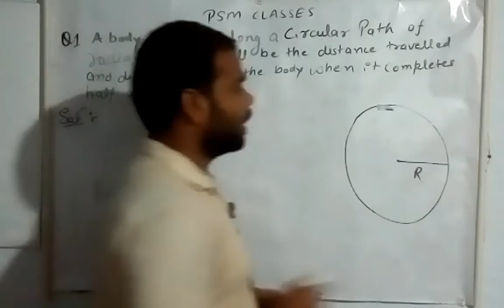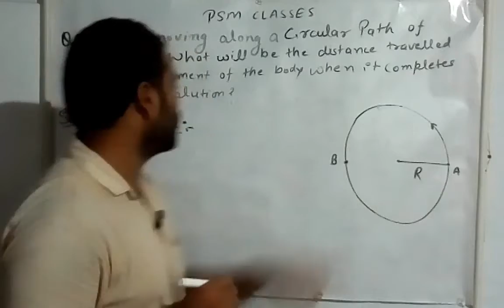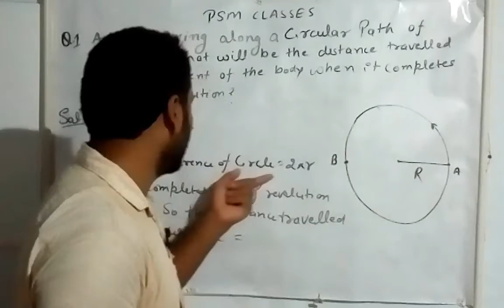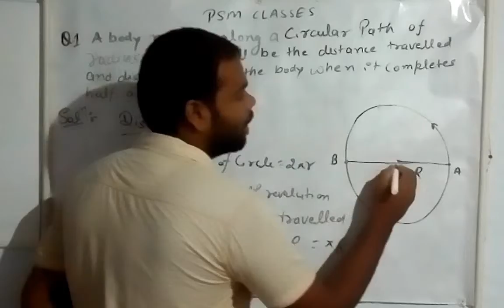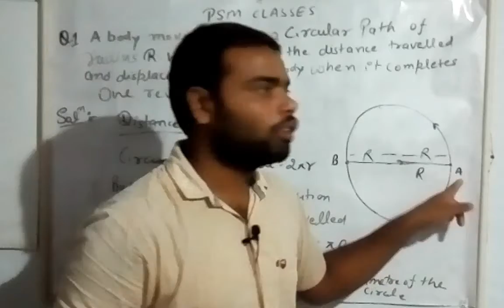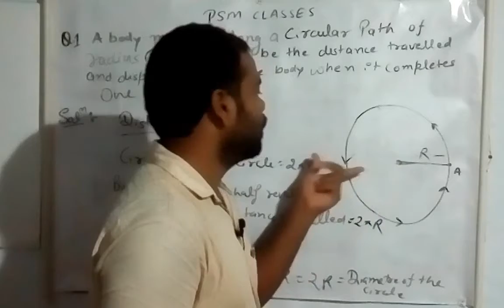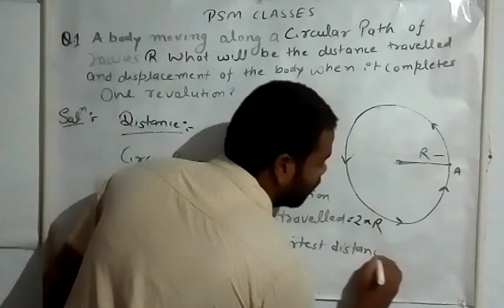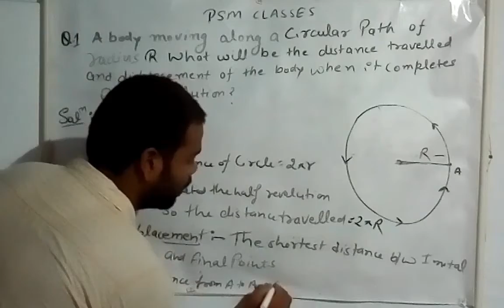2.2 Numerical on Distance and Displacement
In this video we have discusses some more nimericals